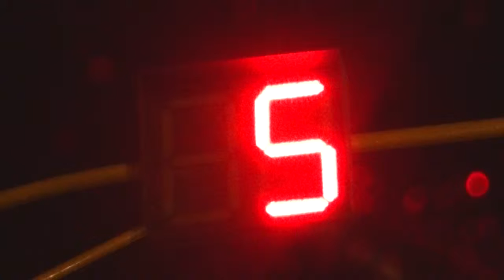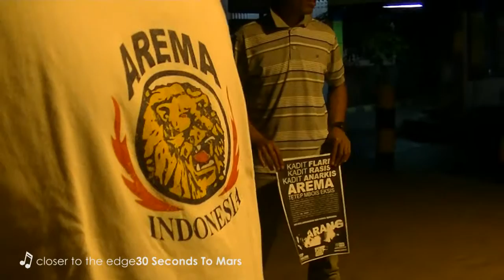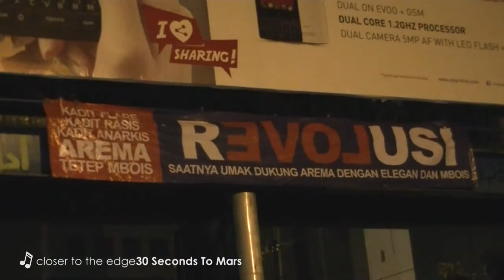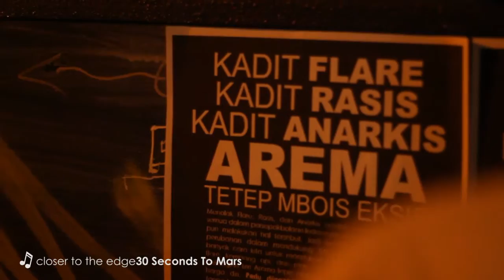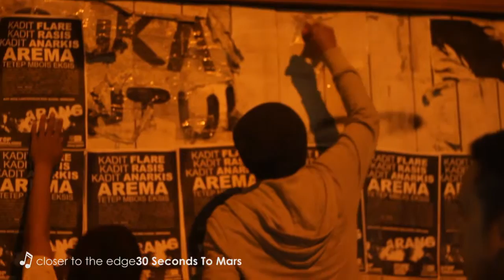Stop Flare, Racism and Anarchy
Kampanye Anti Flare, Rasis dan Anarkis